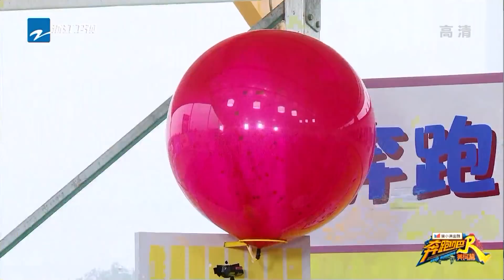沙溢开挖掘机开了个寂寞 郑恺轻松躺赢！《奔跑吧·黄河篇第二季》EP2花絮 20211029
看整片👉： 10月22日起每周五晚和兄弟团一起看黄河奔流，探沿岸故事~

《奔跑吧·黄河篇第二季》是浙江卫视推出的户外竞技真人秀，由浙江卫视节目中心制作。七位固定主持是 李晨 Angelababy 郑恺 沙溢 宋雨琦 白鹿 林一。节目以“九曲黄河万里沙，浪淘风簸自天涯”，这是专属于黄河的浩气磅礴。兄弟团们再次齐聚，沿着黄河流域一路探索，了解黄河沿岸全新的故事。

00:00:00-1:00 加入会员 观看无广告正片
1:01- 更多会员专享花絮等你哦